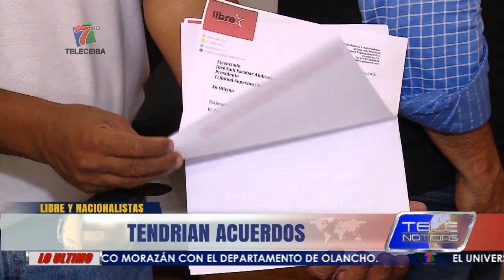LIBRE Y PARTIDO NACIONAL TENDRIAN ACUERDOS